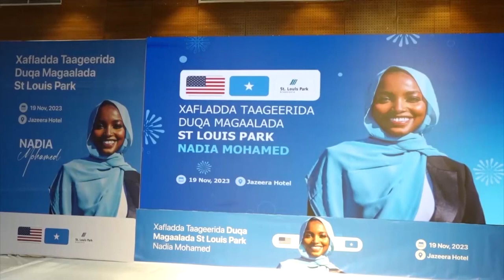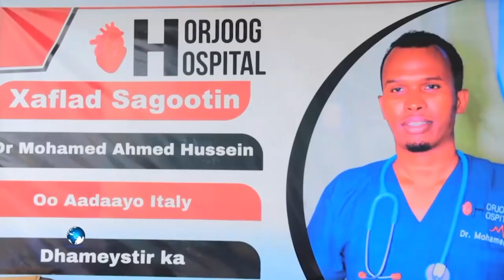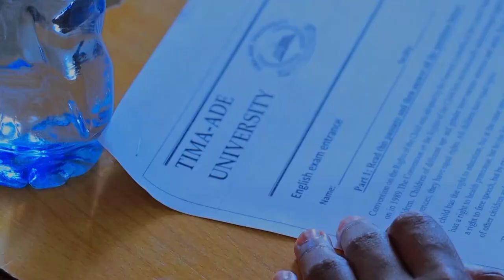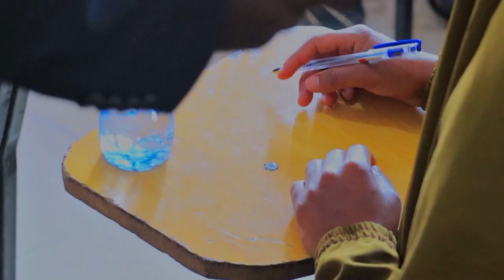WARARKA UNIVERSAL TV 20/11/2023